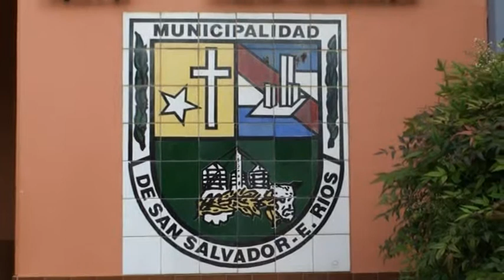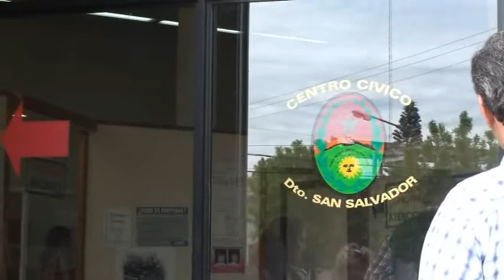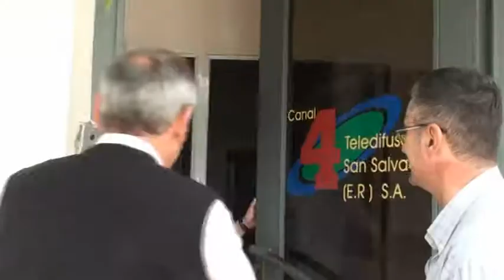Benedetti en San Salvador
El candidato a gobernador de Entre Ríos por el Frente Progresista Cívico y Social, Atilio Benedetti, visitó la ciudad de San Salvador.